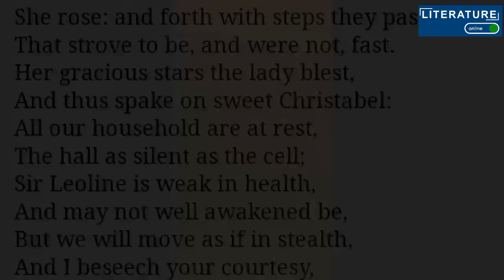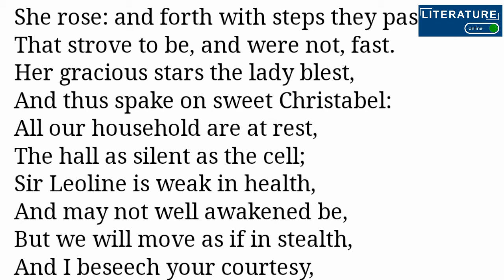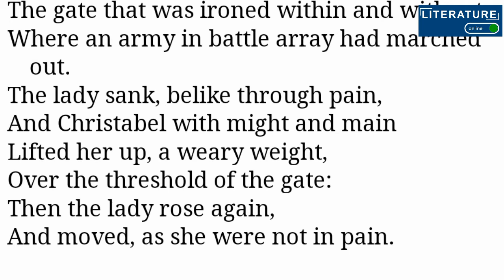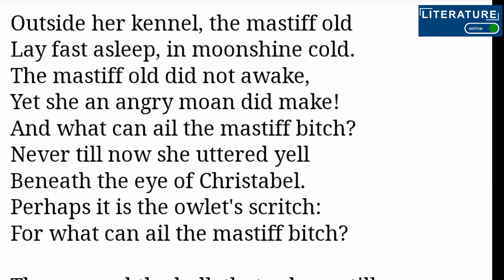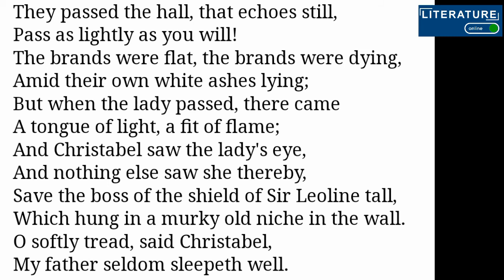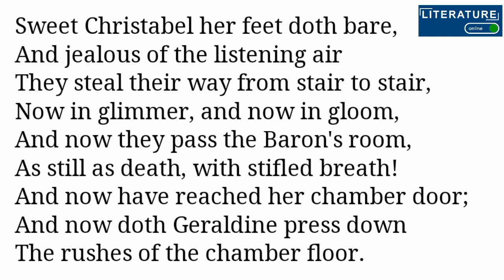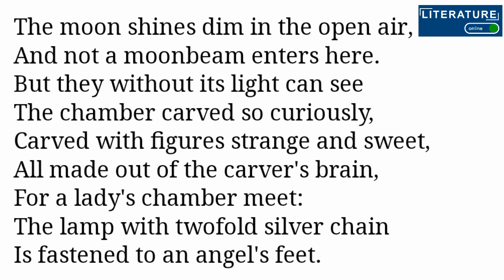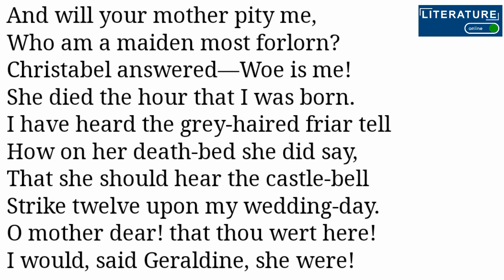Christabel by Samuel Taylor Coleridge | stanza 14-26| part-2| line by line translation in urdu|hindi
Christabel by ST Coleridge in urdu
Line by line translation in urdu
Lliterary devices and supernatural elements